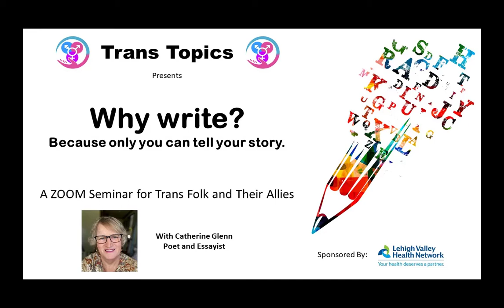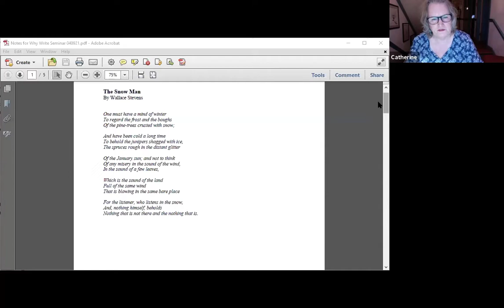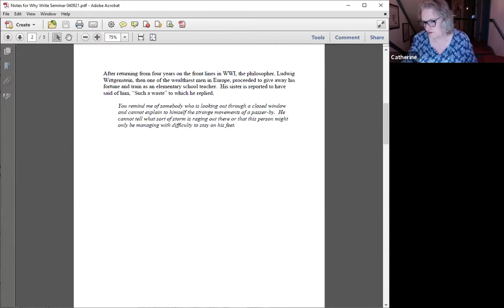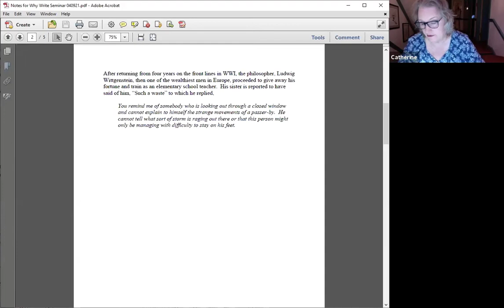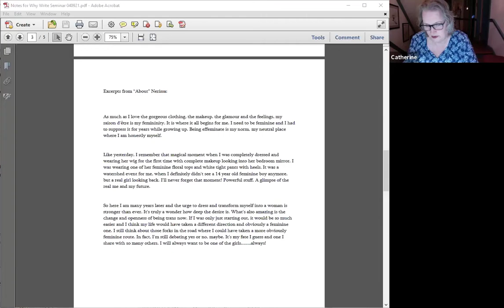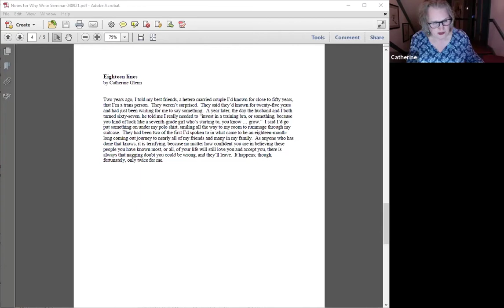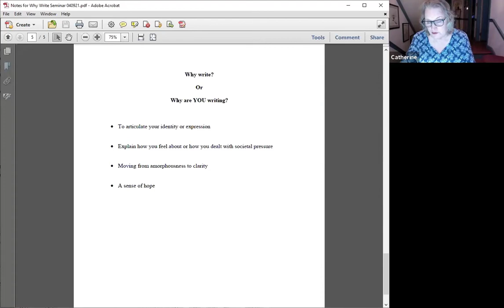Why Write? Because Only You Can Tell Your Story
Join transgender poet and essayist N. Catherine Glenn as she discusses her writing process, shares some of her work and discusses other's readings of their poetry.